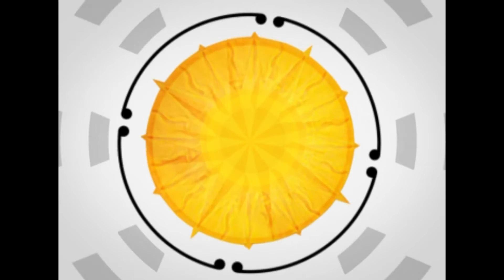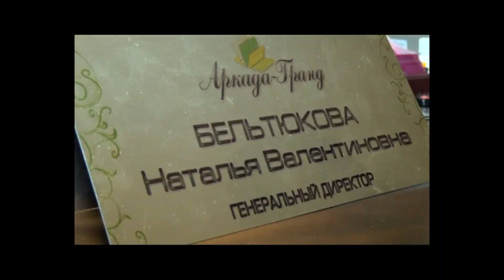Как отличить наружную вывеску от наружной рекламы - Закон.Налоги.Право 103 (165)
Как отличить наружную вывеску от наружной рекламы? Вопрос, который важно знать, чтобы Вашу вывеску не демонтировали по решению Горсовета, и чтобы не начислили мифические рекламные услуги и т.д.

Аркада-Грангд поможет согласовать рекламу и получить техпаспорт в Одессе, обращайтесь 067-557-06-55

Закон.Налоги.Право - авторская программа Натальи Бельтюковой. Выпускается с 2008 года. Обновление программы - 2 раза в месяц. Рассматриваем актуальные новости законодательства Украины, подбираем информацию на интересующие темы наших зрителей.

Материал подготовлен ТМ "Аркада-Гранд".

Обращайтесь к нам за юридическим консультациями, другими юридическими услугами (регистрация ФЛП и юрлица, лицензии, написание исков, договоров, купля/продажа готовых компаний и т.д.).

По услугами, не требующим обязательной встречи, работаем по всему миру (по украинскому законодательству).

Территориально находимся в Одессе.

Кстати, для Одесситов:
- оказываем полное или частичное БУХГАЛТЕРСКОЕ обслуживание;
- проводим СЕМИНАРЫ;
- продаем 1С, M.e.doc, ключи.

Скайп: konsult.arkada.net.ua